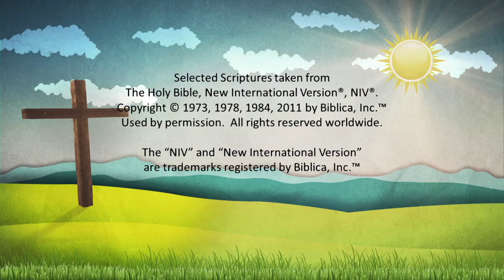Armor of God Ephesians 6:13 Scripture Songs for Children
"Therefore put on the full armor of God, so that when the day of evil comes, you may be able to stand your ground, and after you have done everything, to stand." Eph 6:13  Our hope is that this video, and others like it, will be used to help hide God's word in children's hearts.  This can be used in Sunday school lesson, Christian education, home school curriculum, and/or training up your child at home. Check out our YouTube channel, His Little Sheep for more videos, and our website for free MP3 recordings of all our songs, along with other resources, on our website at hislittlesheep.com.